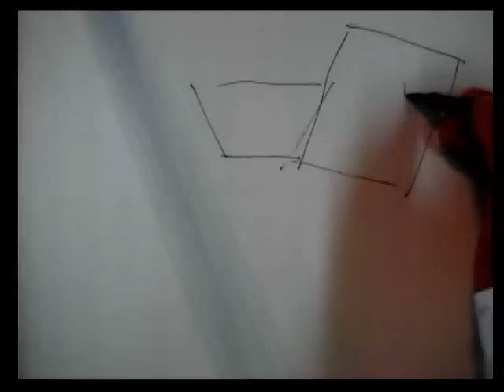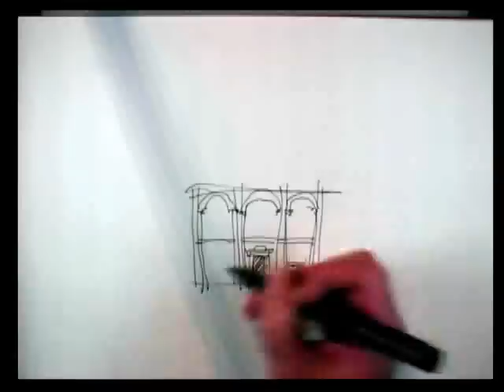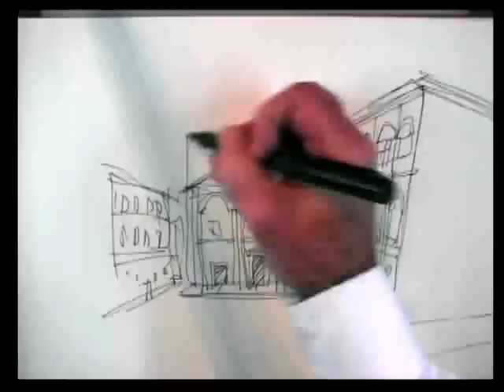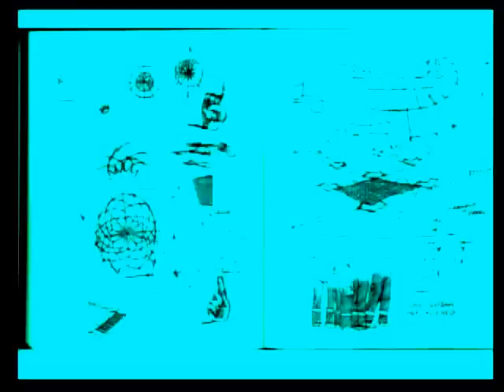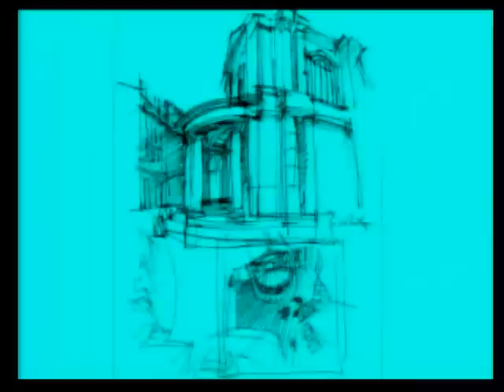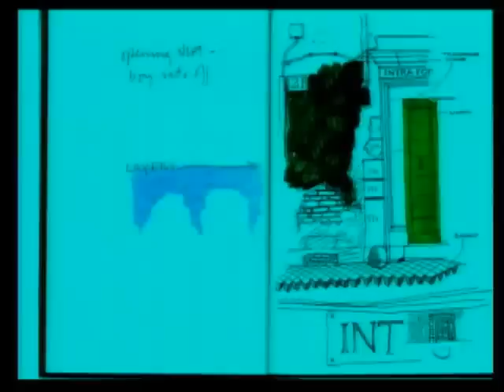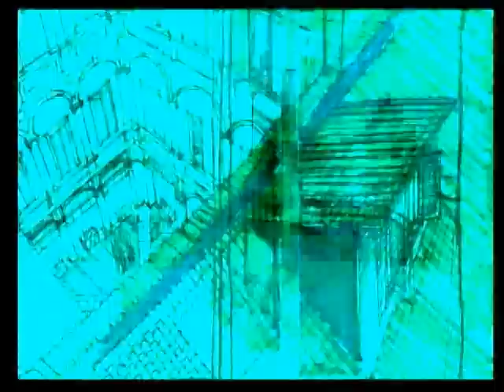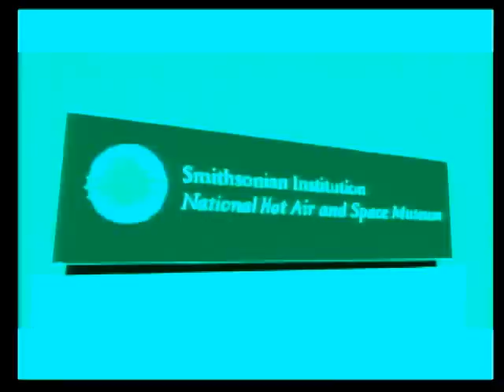David Macaulay - 2012--2013 Lowell Lecture Series: Common Ground, Boston Public Libary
David Macaulay spoke at the Boston Public Library Rabb Lecture Hall on Thursday, October 11, 2012 at 6:00 p.m.

From the pyramids of Egypt to the skyscrapers of New York City, the human race's great architectural and engineering accomplishments have been demystified through David Macaulay's elaborate show-and-tells. Born in 1946, David Macaulay moved from England to New Jersey at the age of eleven. He began to draw seriously and after graduating from high school, he enrolled in the Rhode Island School of Design (RISD). He published his first lavishly illustrated book, Cathedral, in 1973.

Following in this tradition, Macaulay created other books -- notably, City, Castle, Pyramid, Mill, Underground, Unbuilding, and Mosque -- that have provided the explanations of the architectural how and why in a way that is both accessible and entertaining.  His detailed illustrations and sly humor have earned him fans of all ages, and five titles have been made into popular PBS television programs.

Macaulay is perhaps best known for the award-winning international bestseller The Way Things Work, which was expanded and updated in 1998 and renamed The New Way Things Work. His books have sold more than three million copies in the United States alone, and his work has been translated into a dozen languages. His many awards include the Caldecott Medal and Honor Awards, the Boston Globe--Horn Book Award, the Christopher Award, and the Washington Post--Children's Book Guild Nonfiction Award. In 2006 he was awarded a prestigious MacArthur Fellowship.

The 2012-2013 Lowell Lecture Series: Common Ground celebrates public spaces and their creators, chroniclers, and communities of users. This series is part of the library's Building Boston initiative.